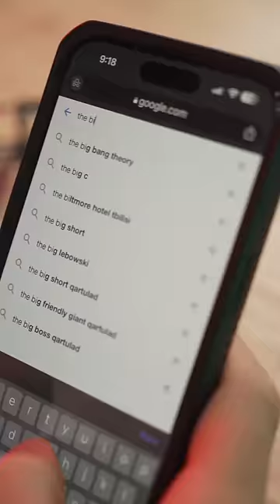The biggest Drone in My office 😎🚁⚠️